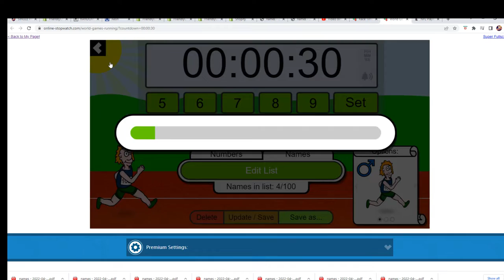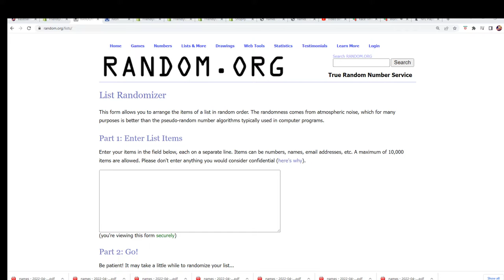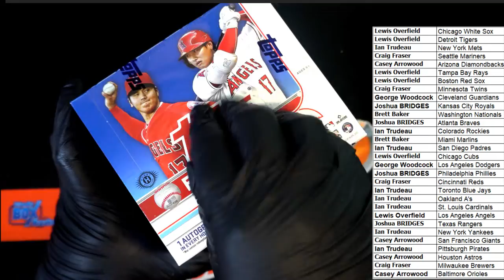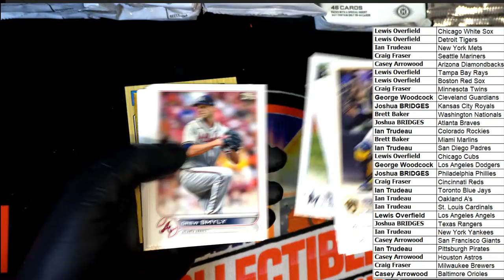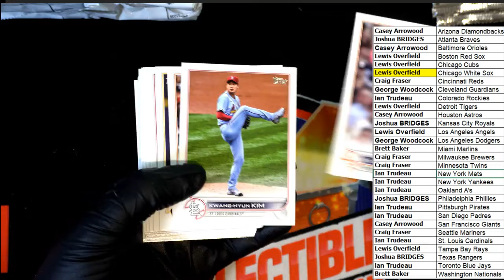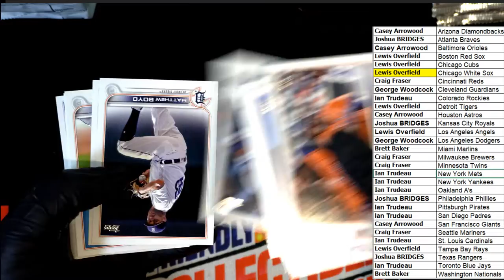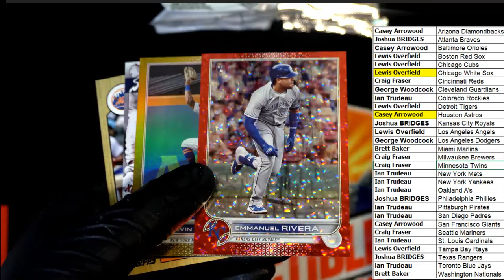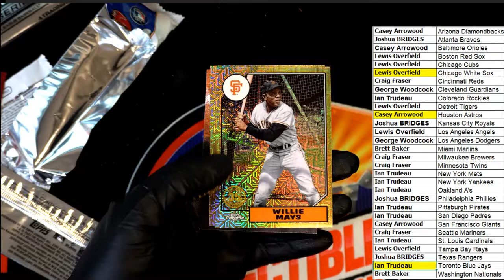2022 Topps Series 1 Baseball JUMBO Box ID 22TOPPSJUMB590